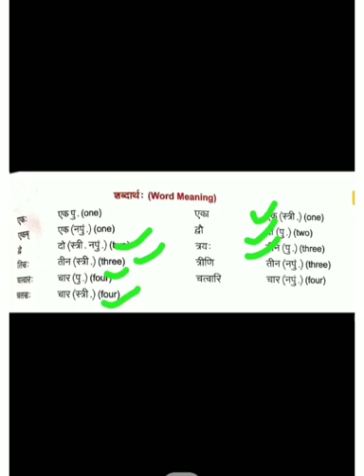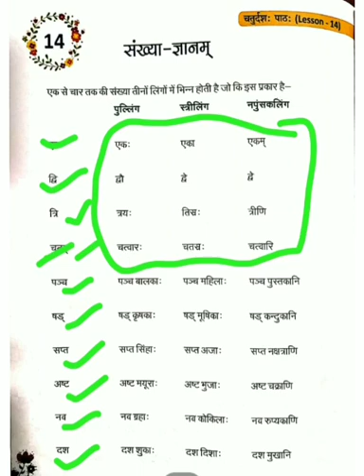संस्कृत /कक्षा 5/ पाठ 14 / संख्या - ज्ञानम्